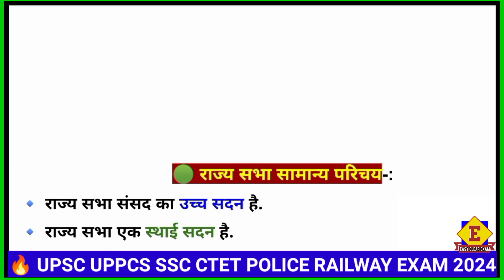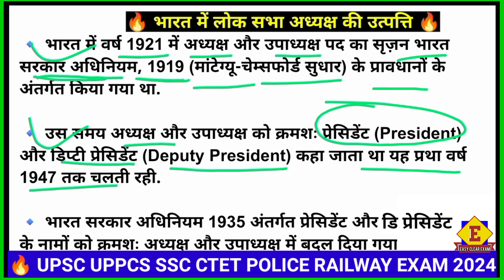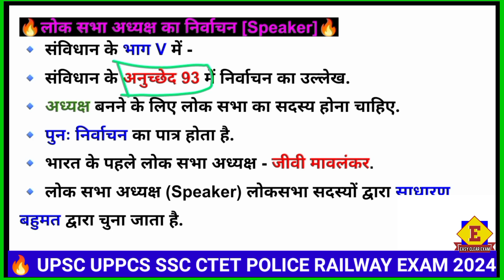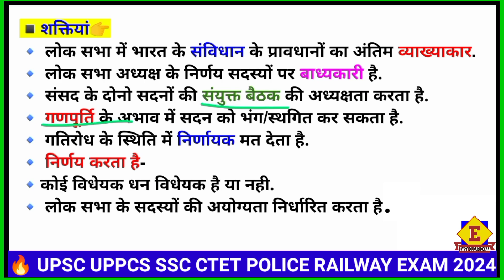Speaker ओम बिरला लोक सभा अध्यक्ष 2024 । Election । Function । Power । Salary । ssc cgl ctet ro aro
लोक सभा अध्यक्ष (Speaker) के बारे में महत्वपूर्ण जानकारी । चुनाव । कार्य । शक्तियां । वेतन। Gk Trick

👉 लोक सभा अध्यक्ष से संबंधित महत्वपूर्ण तथ्य
महत्वपूर्ण तथ्य जो Exam में पूंछ जाने की संभावना सबसे क्या है.
upsc uppcs ssc cgl chsl up police constable ro aro ntpc bank railway ras bpsc mpsc

🎯 लोक सभा अध्यक्ष महत्वपूर्ण जानकारी
◾भारत की संसद◾
लोक सभा [निम्न सदन]
राज्य सभा [उच्च सदन]
राष्ट्रपति
👉 लोक सभा का अध्यक्ष और उपाध्यक्ष [Speaker & Dy Speaker]
👉 राज्य सभा का पदेन सभापति - उप राष्ट्रपति
♦️ लोक सभा सामान्य परिचय-:
🔹 लोक सभा संसद का निचला सदन है.
🔹 लोक सभा का कार्यकाल 5 वर्ष का होता है.
🔹 लोक सभा का सदस्य चुने जाने के लिए आयु 25 वर्ष.
🔹 लोक सभा के सदस्य जनता द्वारा प्रत्यक्ष रूप से चुने जाते हैं.
🔹 लोक सभा में बहुमत दल का नेता प्रधानमंत्री नियुक्त किया जाता है.
🔹 लोक सभा की कार्यवाही के लिए अध्यक्ष और उपाध्यक्ष होते है.

🟢 राज्य सभा सामान्य परिचय-:
🔹 राज्य सभा संसद का उच्च सदन है.
🔹 राज्य सभा एक स्थाई सदन है.
🔹 उप राष्ट्रपति राज्य सभा का पदेन सभा पति होता है.
🔹 राज्य सभा के सदस्यों का कार्यकाल 6 वर्ष होता है.
🔹 राज्य सभा के ⅓ सदस्य प्रत्येक 2 वर्ष में सेवानिवृत हो जाते है.
🔹 राज्य सभा का सदस्य बनने के लिए कम से कम आयु 30 वर्ष.
🔥 भारत में लोक सभा अध्यक्ष की उत्पत्ति 🔥
🔹 भारत में वर्ष 1921 में अध्यक्ष और उपाध्यक्ष पद का सृज़न भारत सरकार अधिनियम, 1919 (मांटेग्यू-चेम्सफोर्ड सुधार) के प्रावधानों के अंतर्गत किया गया था.
🔹 उस समय अध्यक्ष और उपाध्यक्ष को क्रमशः प्रेसिडेंट (President) और डिप्टी प्रेसिडेंट (Deputy President) कहा जाता था यह प्रथा वर्ष 1947 तक चलती रही.
🔹 भारत सरकार अधिनियम 1935 अंतर्गत प्रेसिडेंट और डिप्टी प्रेसिडेंट के नामों को क्रमशः अध्यक्ष और उपाध्यक्ष में बदल दिया गया।

🔥लोक सभा अध्यक्ष का निर्वाचन [Speaker]🔥
🔹 संविधान के भाग V में -
🔹 संविधान के अनुच्छेद 93 में निर्वाचन का उल्लेख.
🔹 अध्यक्ष बनने के लिए लोक सभा का सदस्य होना चाहिए.
🔹 पुनः निर्वाचन का पात्र होता है.
🔹 भारत के पहले लोक सभा अध्यक्ष - जीवी मावलंकर.
🔹 लोक सभा अध्यक्ष (Speaker) लोकसभा सदस्यों द्वारा साधारण बहुमत द्वारा चुना जाता
◾कार्यकाल👉
🔹 लोक सभा अध्यक्ष का कार्यकाल 5 वर्ष का होता है.
🔹 लोक सभा भंग होने पर अध्यक्ष अपना पद तुरंत खाली नहीं करता है.
👉 लोक सभा अध्यक्ष अपना त्यागपत्र उपाध्यक्ष को देता है.
🔹 लोक सभा अध्यक्ष यदि लोक सभा का सदस्य नहीं रह जाता तब उसे त्याग पत्र देना पड़ेगा.
🔹 लोक सभा अध्यक्ष को लोक सभा के सदस्यों के बहुमत प्रस्ताव द्वारा हटाया जा सकता है.
🔹 लोक सभा में अध्यक्ष के खिलाफ प्रस्ताव को पारित करने के 14 दिन पहले उसको सूचना देनी होती है

◾शक्तियां👉
🔹 लोक सभा में भारत के संविधान के प्रावधानों का अंतिम व्याख्याकार.
🔹 लोक सभा अध्यक्ष के निर्णय सदस्यों पर बाध्यकारी है.
🔹 संसद के दोनो सदनों की संयुक्त बैठक की अध्यक्षता करता है.
🔹 गणपूर्ति के अभाव में सदन को भंग/स्थगित कर सकता है.
🔹 गतिरोध के स्थिति में निर्णायक मत देता है.
🔹 निर्णय करता है-
🔹कोई विधेयक धन विधेयक है या नही.
🔹 लोक सभा के सदस्यों की अयोग्यता निर्धारित करता है (10 अनुसूचित अनुसार)

2024 lok sabha speaker
2024 lok sabha speaker
18वीं लोक सभा लाइव
लोकसभा अध्यक्ष स्पीकर लोकसभा उपाध्यक्ष कैसे बनते हैं लोक सभा अधिवेशन कार्यकाल की अध्यक्षता,लोकसभा
लोकसभा live
लोकसभा स्पीकर
उपाध्‍यक्ष
ओम बिरला बने लोकसभा स्पीकर
अधिकार
भारत की संसद
स्पीकर के विशेषाधिकार
संविधान
पीएम मोदी ने रखा स्पीकर पद के लिए ओम बिरला का प्रस्ताव
nda,parliament,
parliament deputy speaker